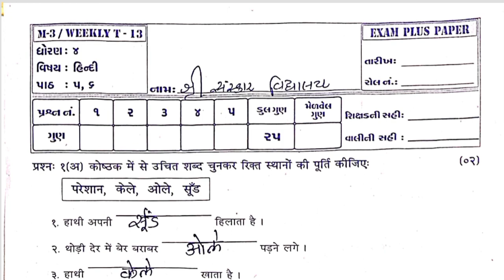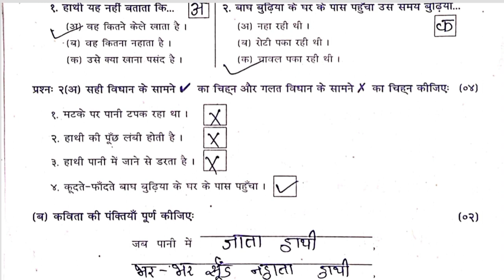Std4 Hindi Test Pepar Solution 25 02 23